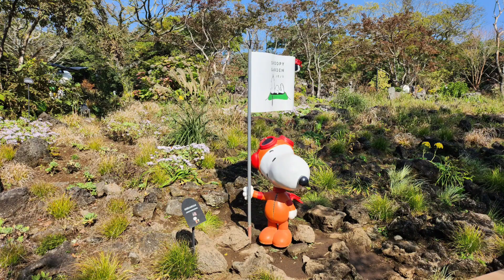[꼬보코] 강아지랑 제주도여행 꼭 가봐야할곳은 어디?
강아지랑 제주도 여행 하면서 어디갈까?
고민하셨나요? 제가 좋은곳 알려드릴께요~
영상 재밌게 보셨으면

숙소 :  스테이반하나
맛집 :  단소, 스테이반하나1층 식당
카페 :  외도339
관광지 :  스누피가든(수요일만애견동반)

🐶  서열1위
 이름 : 꼬미 (말티즈)
 생일 : 2014년 9월 17일
 특징 : 보미엄마, 산책할때 자기주장 강함,
           최강 동안미모소유

 🐶 서열2위
 이름 : 보미 (말티즈)
 생일 : 2016년 6월 26일
 특징 : 꼬미딸, 우리집 브레인,
           사람엄마 껌딱지

 🐶 서열3위
 이름 : 코코 (장모치와와)
 생일 : 2017년 10월 13일
 특징 : 꼬미미용실에서 업어온 막둥이,
           애교쟁이, 용맹함 없는 순한 치와와
           사람아빠 사랑 독차지